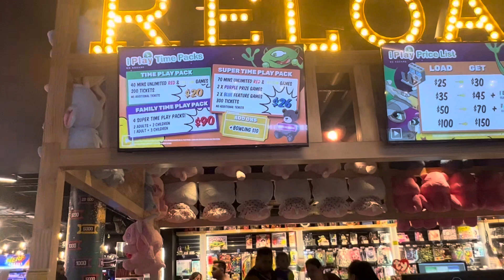Ed squire iPlay